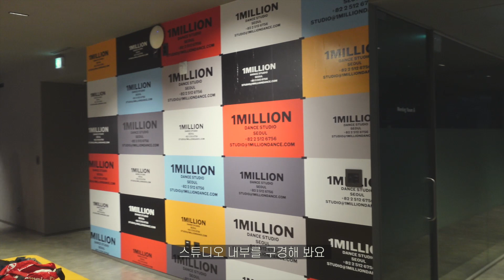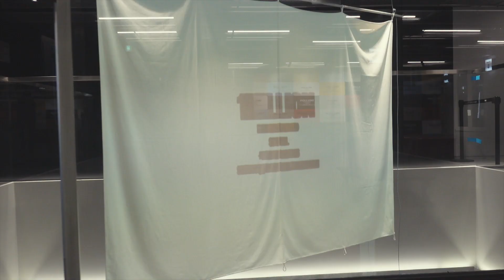[유쾌한생각] 1MILLION VLOG